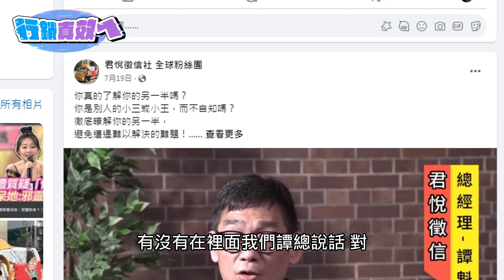專訪君悅徵信社最佳代言人蔡閨、徵信社總經理譚魁華 最懂你的感情守護神 ｜【行銷真效ㄟ】EP40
市場上徵信社良莠不齊，難免會有業者為求錢財什麼都不顧，除了委託人可能花了錢還反而扯上官司以外，也破壞整個行業的信譽，但在台灣只要講到徵信社，大家立馬會想到這四個字，「蔡閨抓猴」，就是因為藝人蔡閨樹立的良好形象，並且經常為世間男女解答感情問題而紅遍全台灣，本集節目邀請君悅徵信代言人蔡閨，以及君悅徵信總經理譚魁華一起在節目中分析徵信產業，並提出許多創新行銷建議，對神祕的徵信產業有興趣的朋友，請不要錯過本集節目！

00:00 開場
05:45 找蔡閨當徵信社代言人的原因
12:45 徵信社委託人的奇聞異事分享
21:20 與律師事務合作 徵信社費用初步諮詢免費！
28:08 手機APP匯款備註成為通訊媒介
32:30 徵信社行銷總結

👉 還想看更多行銷專業文章內容？就來參觀行銷人網站吧：